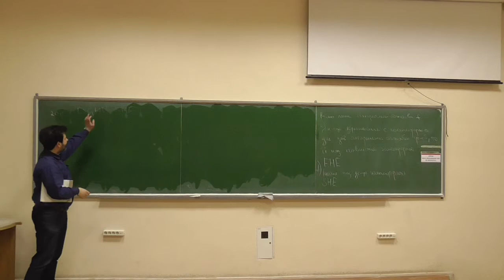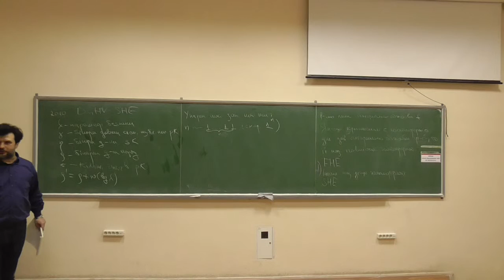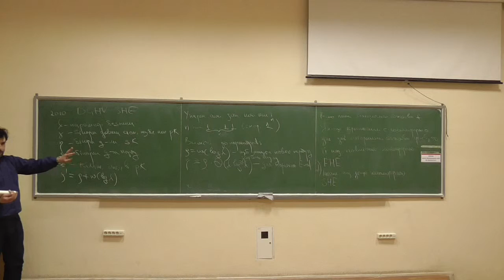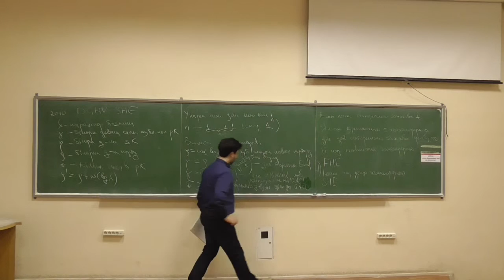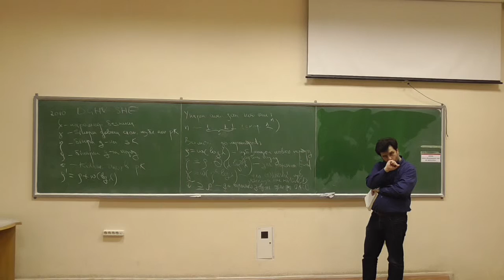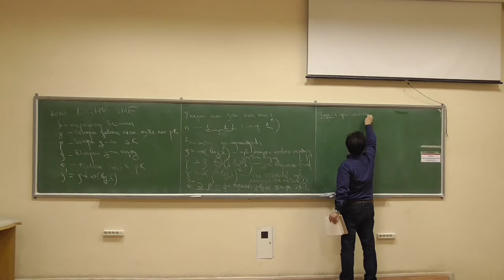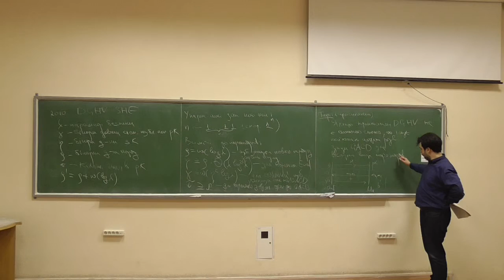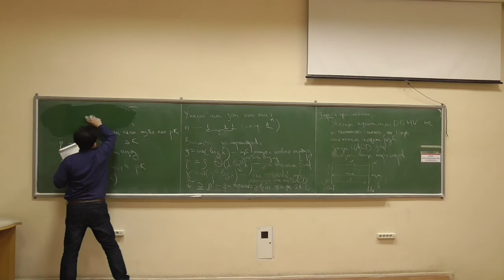Сучасні алгебраїчні криптосистеми 2, лекція 06-2: криптосистема DGHV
Розглянуто такі питання:
-- короткий опис (нагадування) криптосистеми DGHV;
-- умови на значення параметрів криптосистеми;
-- теорема про стійкість DGHV.